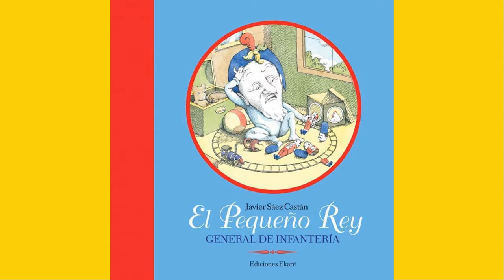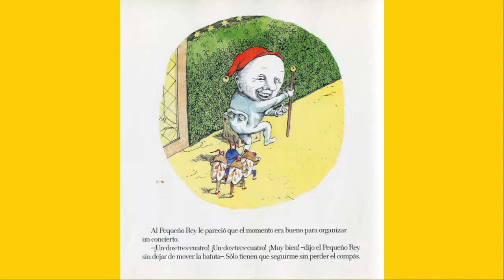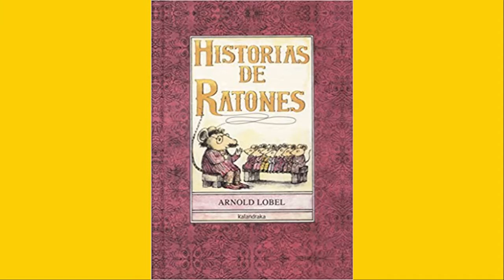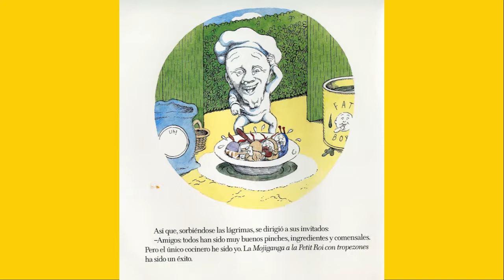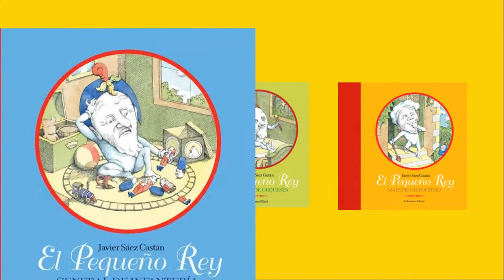Lo leemos asi cumple 10 episodio 02: El Pequeño Rey. ¡Viva! ¡Viva! ¡Viva!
"Lo leemos así cumple 10" es un podcast celebratorio del décimo aniversario del blog LO LEEMOS ASÍ, de Ellen Duthie. Es una serie de 10 episodios, donde para cada uno de ellos, Ellen elige una de sus entradas favoritas de los 10 años de blog y la “PODCASTIZA”.
En este segundo episodio, explora la serie de El Pequeño Rey, de Javier Sáez Castán, basándose en esta entrada del blog